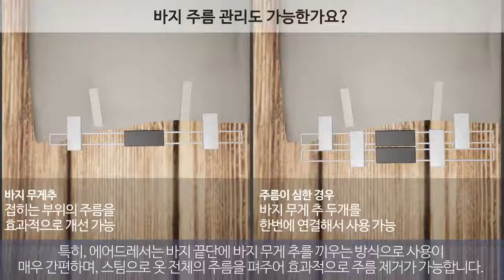[삼성전자 에어드레서] 많이하는 질문 Q&A